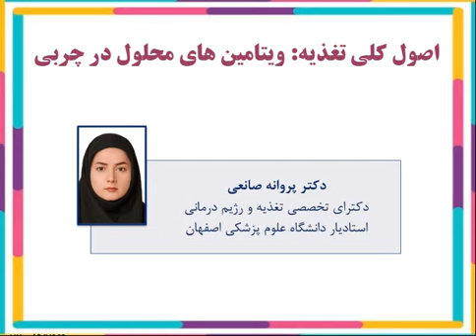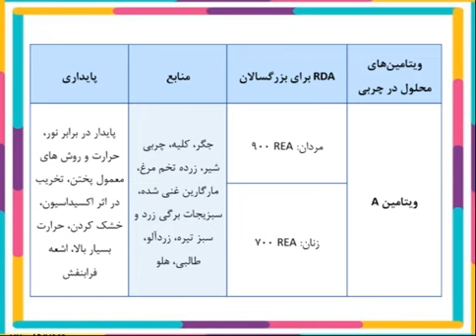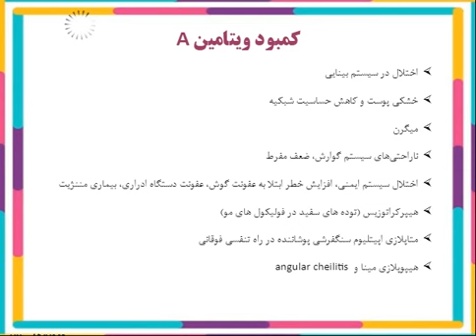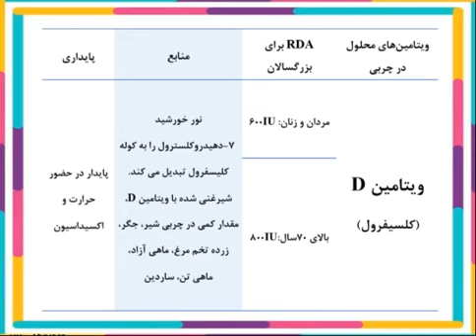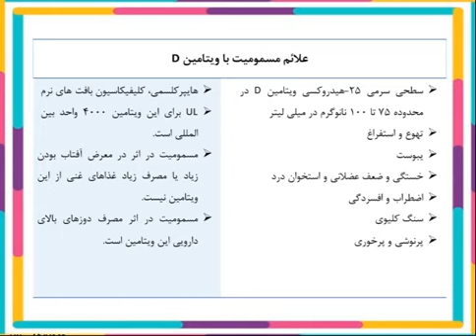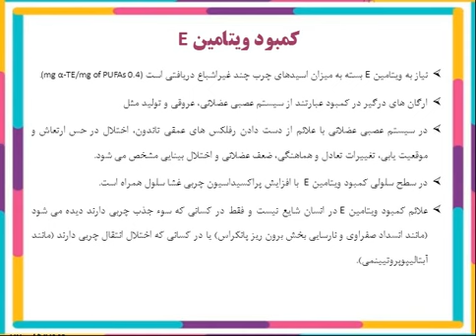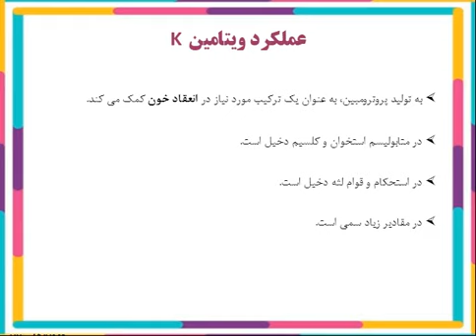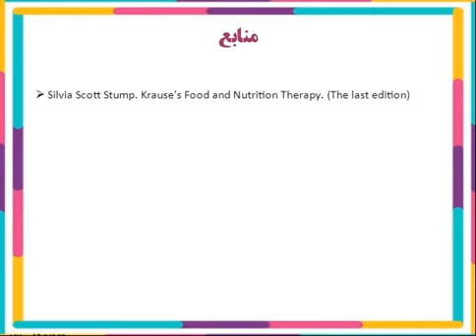جلسه چهارم : نقش ویتامین های محلول در چربی در تغذیه | آموزش جامع تغذیه و تغذیه درمانی پرستاری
👩‍🏫 استاد : خانم دکتر پروانه صانعی (دکترای تخصصی تغذیه و رژیم درمانی ، استادیار دانشگاه علوم پزشکی اصفهان)

📚 درس : تغذیه و تغذیه درمانی ، ویژه پرستاران
📖مبحث : اصول کلی تغذیه : ویتامین های محلول در چربی
🩺 جلسه : چهارم
🎓 دانشگاه : مجازی

🎥تمامی ویدئوهای دوره جامع تغذیه و رژیم درمانی ویژه رشته پرستاری با تدریس جمعی از برترین استادان کشور از دانشگاه های علوم پزشکی تهران، اصفهان، لرستان و غیره در همین کانال یوتیوب قابل دسترسی می باشد. (در Playlist تغذیه =